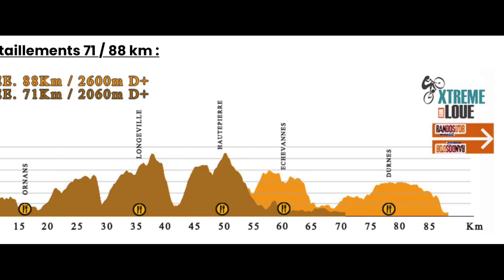Extreme sur loue 2022 short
Extreme sur Loue ou Extreme sur Boue ?
une belle rando avec des conditions dantesques
avec la seule batterie interne de mon Orbea Rise
avec un départ d'Ornans sous la pluie et une arrivée sous le soleil